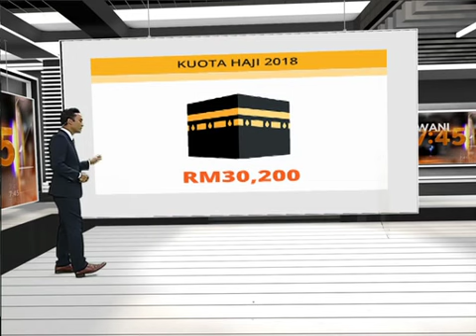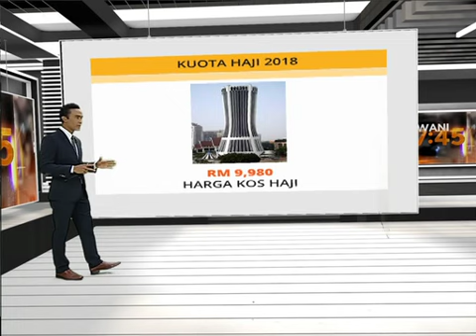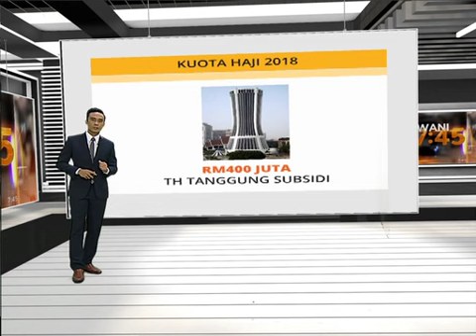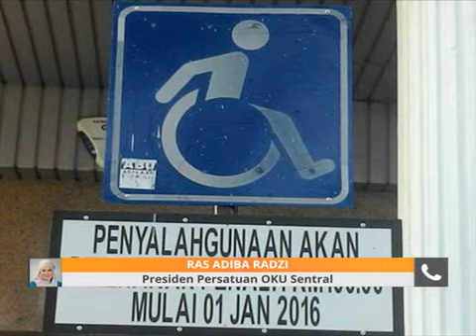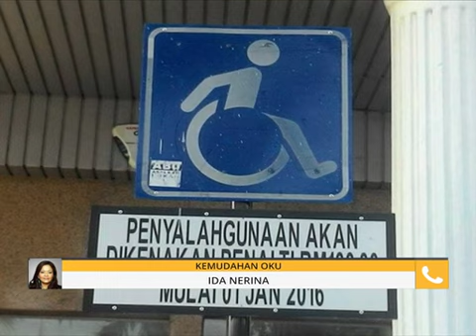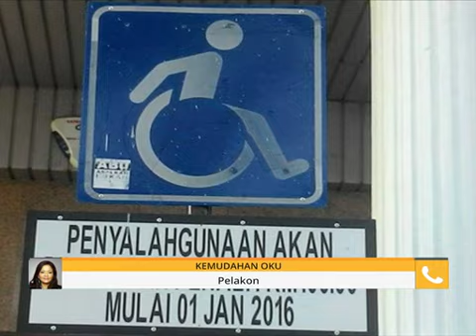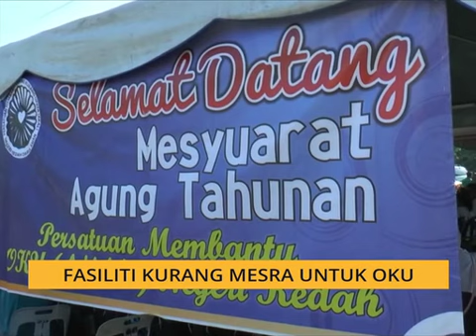AWANI 7:45 [14/07/2018]: Infrastruktur mesra OKU?, ketegangan menjelang pilihan raya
Jarum jam bergerak terlalu pantas. Kerana pembinaan semula negara sedang gigih digerakkan, buletin utama Astro AWANI kini bersiaran seawal 7.45 malam. Jangan lupa janji temu anda dengan kami di Saluran 501 Awani!